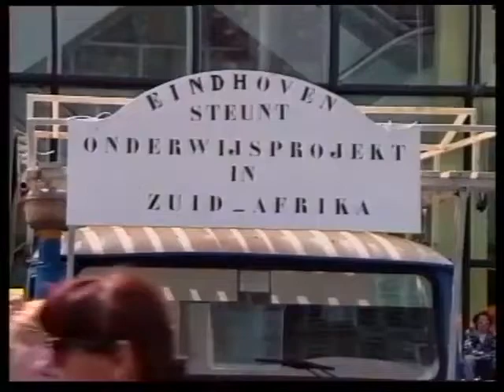actie op plein 1991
Voor een Vrij Zuid Afrika